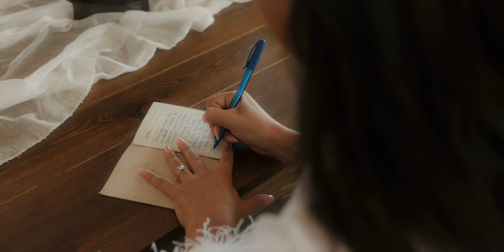Wedding Of The Decade || Jessie + Tyler || Ashton Hill Galena Highlight Film